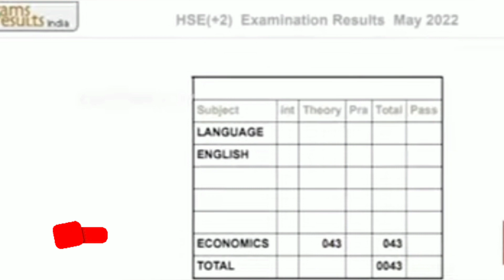🔴 Breaking: தமிழக மாணவர்களுக்கு அடுத்த ஆப்பு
தமிழக 10 மற்றும் 12ஆம் வகுப்பு மாணவர்களுக்கு அடுத்த ஆப்பு